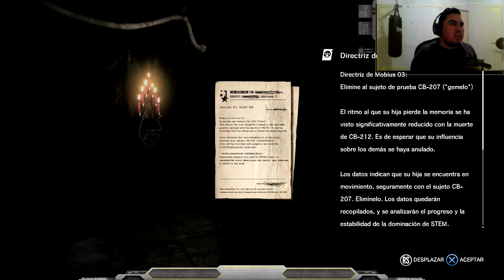The Evil Within | DLC | The Executioner | Español | Capitulo 2 | "El hermano"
Despues de un largo tiempo de ausencia, volvemos al canal y que mejor que regresar con un gran juego como lo es The Evil Within.

En esta ocasion comenzamos con el tercer y ultimo DLC de este juego que es The Executioner, espero disfruten de esta gran aventura amigos.

ATENCION / OJO:

1-º Mis vídeos no son guías de los juegos a menos que asi se indique en el titulo, generalmete son mis experiencia mientras disfruto de LOS VIDEOJUEGOS.

2-° Se que la mayoría de vosotros sereis mejores yo, pero esta es mi experiencia jugando asi que no me parece justo que me digan como tiene que ser mi experiencia, por ello mismo no le digo a nadie como tiene que jugar.

3-º No soy un cazatrofeos (solo los básicos) no pasa nada si no me termino el juego al 100%. Tan solo intento pasarmelo bien jugando y que vosotros paseis un rato entretenidos.

4-º No me gustan los TROLLS. Si no te gusta mi forma de jugar y crees que es una pérdida de tiempo ver mis vídeos, NO tienes que verlos. Así que existe cualquier comentario o falta de respeto hacia cualquier usuario, este será borrado. Y si veo alguna impertinencia o falta de respeto no dudaré en bloquear a nadie.

5-º Esto no quiere decir que no acepte consejos. Todo lo contrario, cualquier crítica que ayude a mejorar la experiencia es bienvenida.

6-º Agradezco de corazon que se tomen su tiempo en visualizar mis videos y vivencias.

7-° Tratare de traerles un video diario por lo menos de este gran hobby, en caso de no poder hacerlo por cuestiones de trabajo o personaes, les pido disculpar, pero quiero que sepan que trato de hacer lo mejor dia a dia.